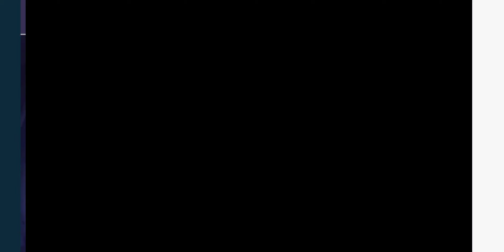Train Simulator Driver